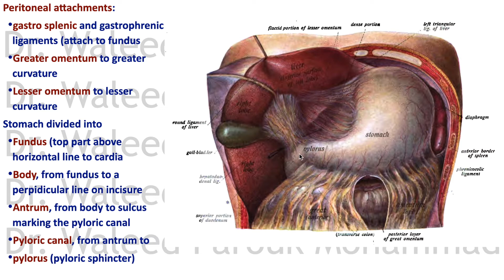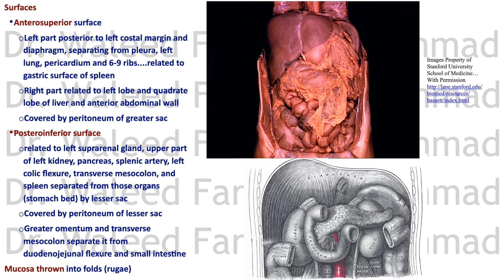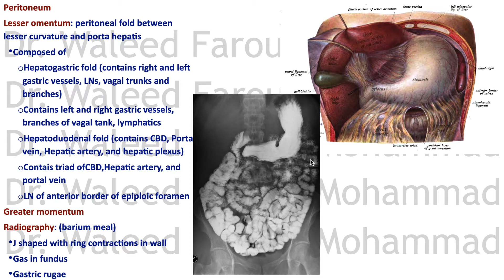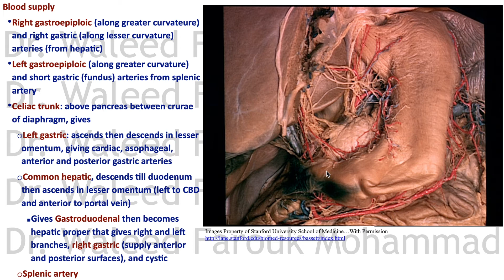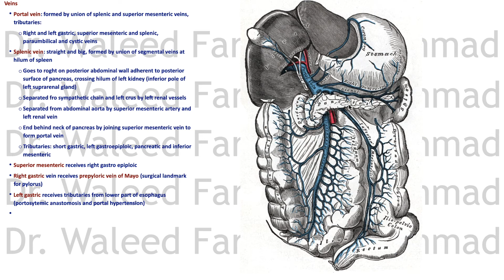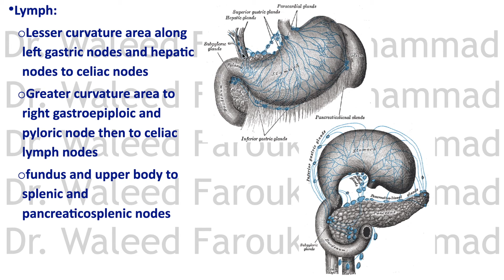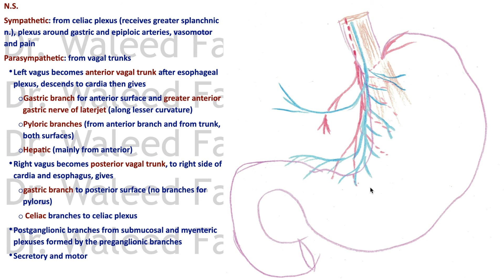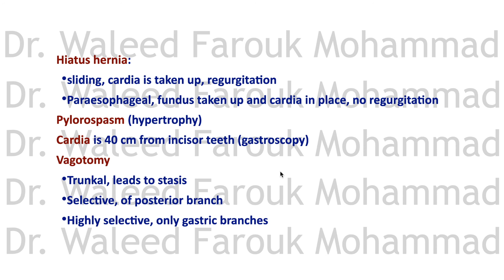ABD 4 Stomach